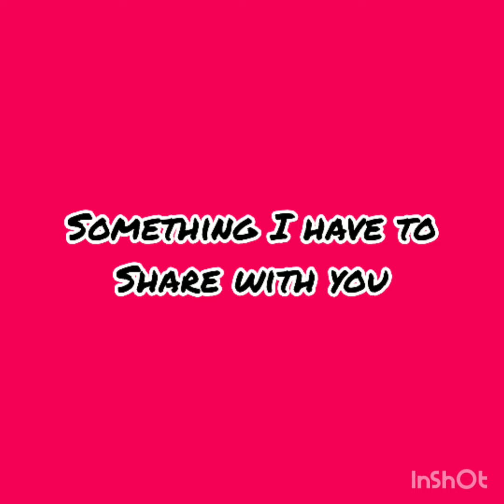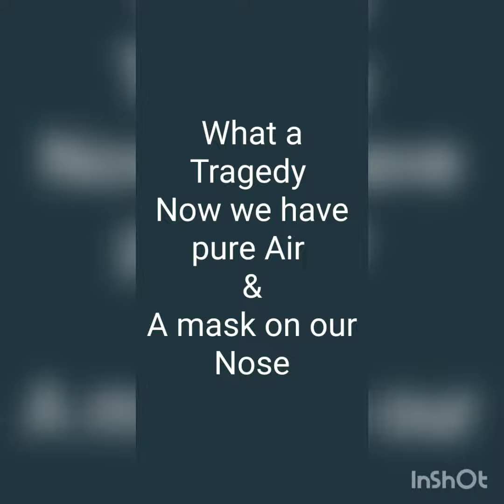COVID 19 VS INDIA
# Corona # my thoughts
COVID 19 My thoughts